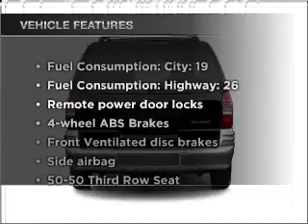2002 Pontiac Montana - Gainesville GA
Year: 2002
Make: Pontiac
Model: Montana
Trim: M16
Engine: 3.4 liter 6 cylinder 12 valve
Transmission: 4-Speed Automatic
Color: Red
Mileage: 106789
Address:
2801 Browns Bridge Rd